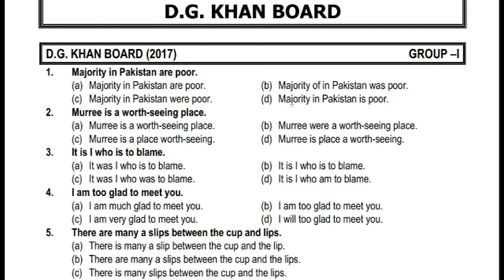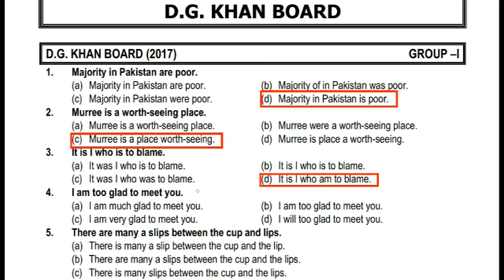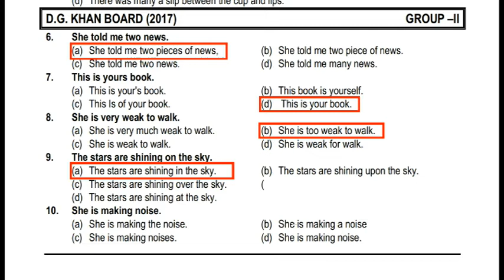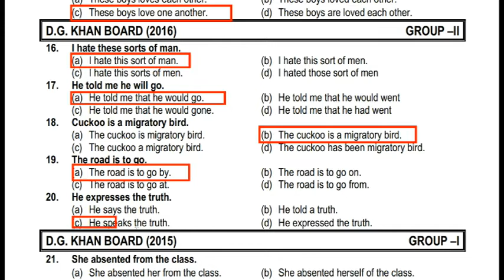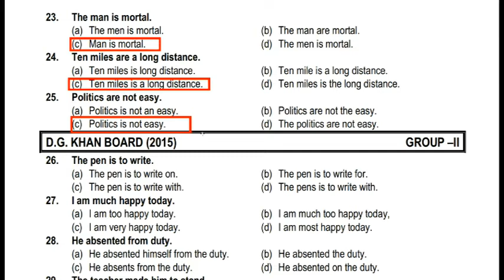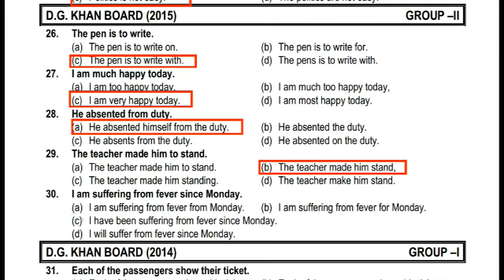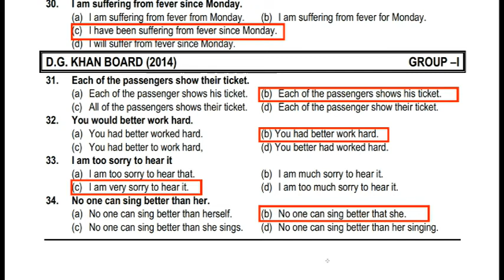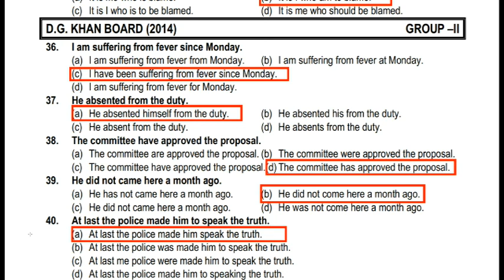2nd year English Correction of sentence Part 8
CORRECTION: INTER PART-II ENGLISH
2nd year English Correction of sentence
Correction of sentences
Sentence Correction or Error Spotting is one of the most scoring areas of the verbal section in any competitive exam. In these questions, one or more sentences, with some parts of it underlined or bold, are given. You are required to check if there is an error in the sentence or in the marked parts of it. Accordingly, you will choose the option, which is grammatically correct.
In this series of Video Lectures, you will learn about various types of errors that are found in sentence correction questions as well as the important rules to correct them.
BA/BSc/ADP/CSS/PPSC/NTS/LLB/FA/FSc/I,COM/B,COM Exam's Preparation
How to Pass BA, BSc, ADP, CSS, PPSC, NTS, LLB, FA, FSc, I COM, B COM English paper
BA correction of sentences
BA English correction of sentences Notes
Sentence correction in English for competitive exams
Correction of sentences in Urdu
Correction of sentences in English for bank exams
Correction of sentences in English grammar for the intermediate
Correction of sentences CSS
Correction of sentences including subject-verb agreement
correction of sentences in English grammar
Complete BA Part 2 English Solved Papers
PU,UOS,IUB,GCUF,BZU,UOG